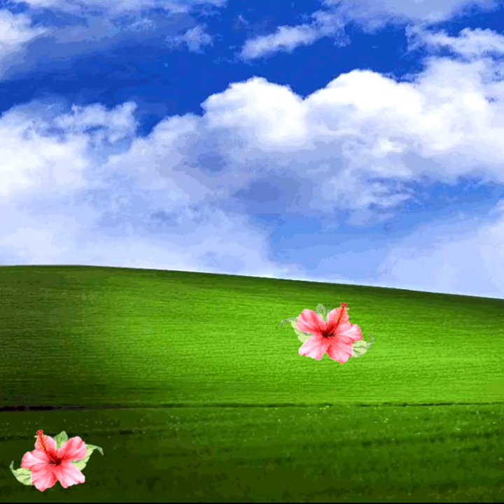Magic Carpet Ride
Experimenting with YouTube Shorts and how to make them:

- Less than 60 seconds long (between 5 to 58 seconds is optimal).
- Square to vertical video format:
Same height as length
OR
More height than length
- is optional in video title / description

How to know if a video counts as a short?

Go To Customization in YouTube Studio on the left side.
Layout, add section - Short Videos
(Can see on mobile phone layout)

I'm proud of what I made today! :)

Video: Can be found by searching google for: "Russian Harlem Shake"

I made the fusion.

This edit was made by guest273.